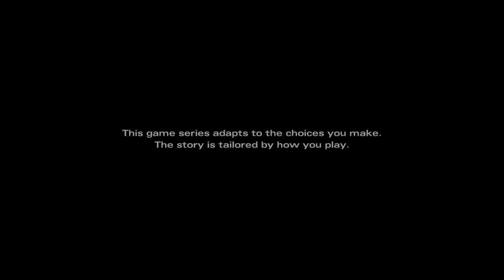Michonne haunted by nightmares